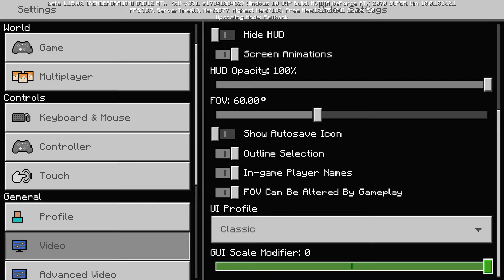Minecraft RTX not working (fixed)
I had to update the drivers by login into GeForce Experience to fix the issue.